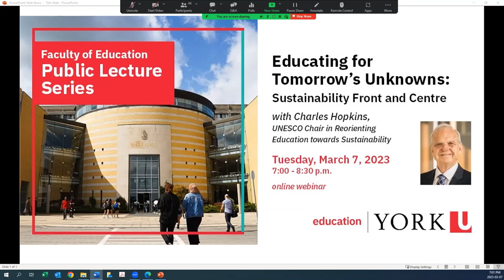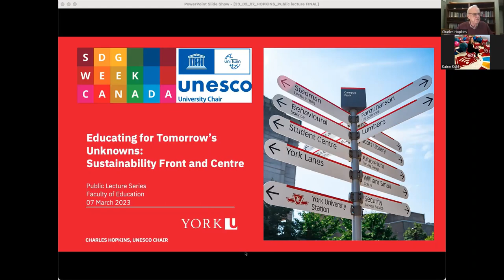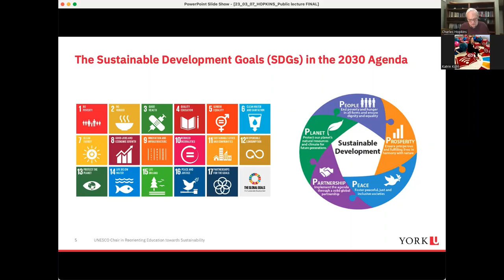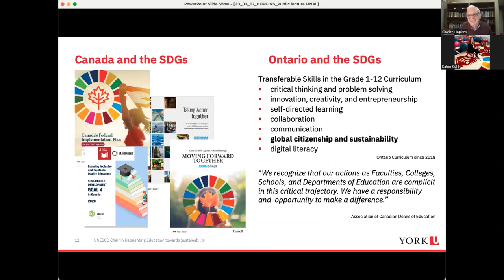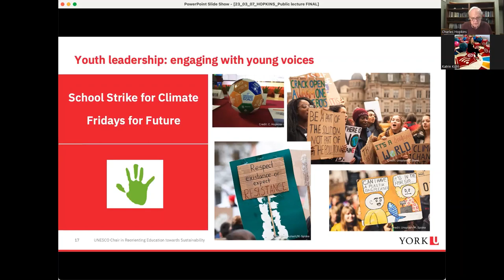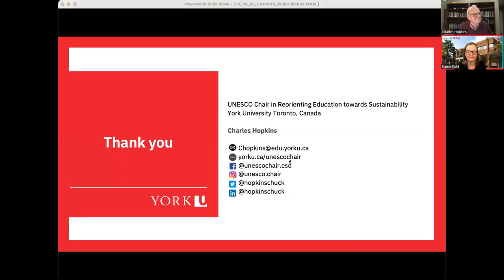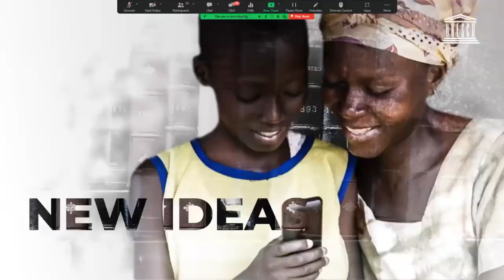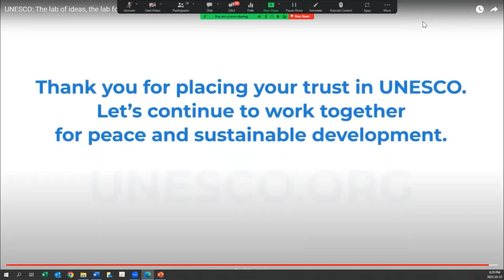Educating for Tomorrow's Unknowns:Sustainability Front and Centre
On March 7, 2023, the Faculty of Education will host a public lecture from 7 to 8:30 p.m., by speaker Charles Hopkins, the UNESCO Chair in Reorienting Education Towards Sustainability at York University.

Titled “Educating for Tomorrow’s Unknown: Sustainability Front and Center,” the lecture will address how – through the United Nation’s Sustainable Development Goals (UN SDGs) – countries are now called upon to provide quality education that prioritizes sustainability and encourages young people to become global citizens.

Hopkins will illuminate how all levels of educators, education professionals, students and parents can become engaged and make a collective impact with global challenges like climate change, biodiversity loss and rising inequalities – locally or in other parts of the world.